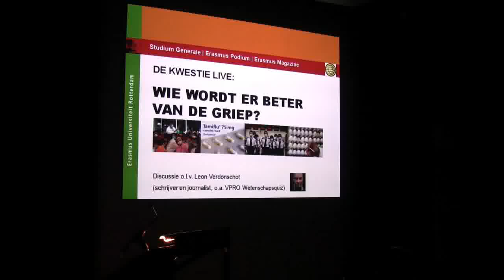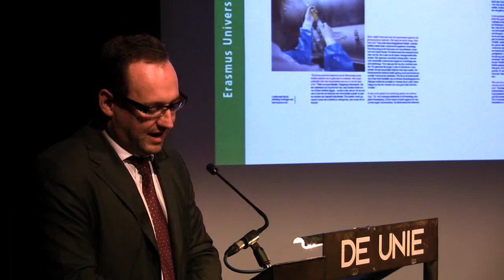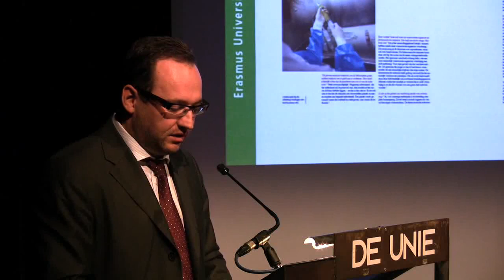De Kwestie Live September 09 flash